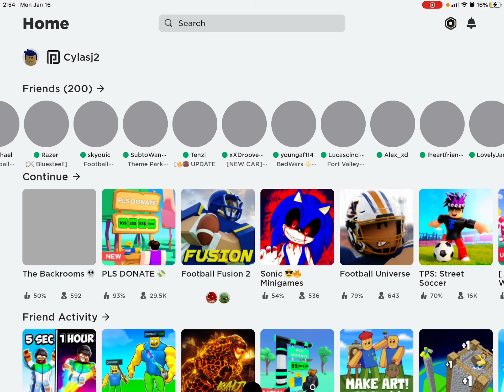The back rooms